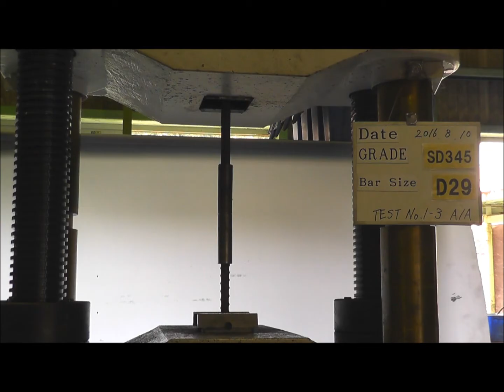Doanh cách nối dây,tay áo,cao ốc,Việt Nam Cộng Hòa.